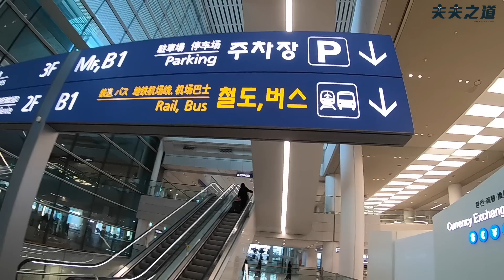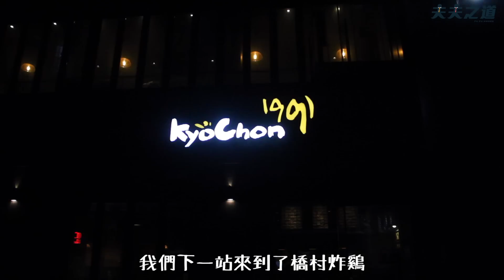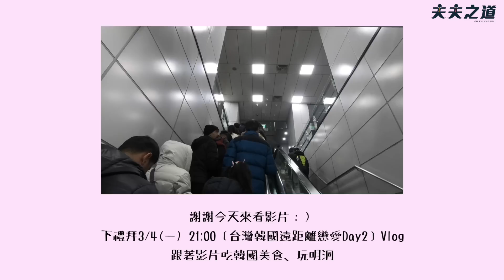台灣-韓國兩地，夫夫的遠距離放閃之旅 Day1 Vlog｜夫夫VLOG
到韓國第一天就是要大吃燒肉吃到飽、橋村炸雞，眼睛大吃韓國男生冰淇淋！！！我可以移情別戀了嗎？（里歐）

雖然分隔兩地，還是可以放閃啊！兩人各自嘗試拍攝影片紀錄生活。看里歐在韓國過年的第一天玩了什麼?滿滿的幸福都在影片裡唷！（阿凱）

🙏歡迎把這支影片分享給更多人，和我們一起體會這趟旅程的美好吧！

Leo➡heyitsleo_kai
阿凱➡eyo_wang